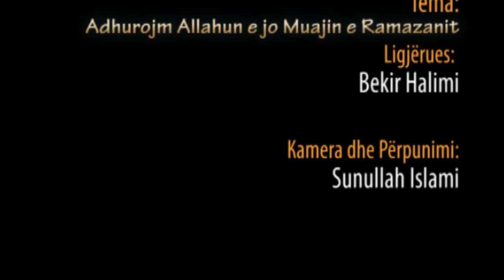89.) Adhurojm Allahun e jo Muajin e Ramazanit - Hoxhë Bekir Halimi